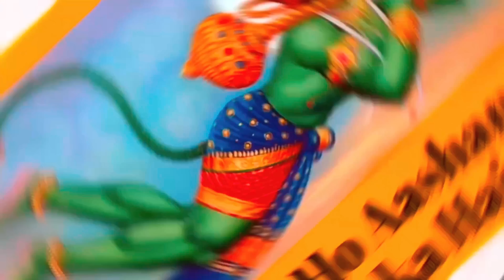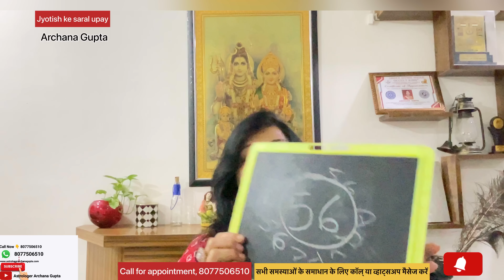हाथ में लिखते ही 24 घंटे में आपकी मुट्ठी में होगा सोचा हुआ धन | How To Attract Money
हाथ में लिखते ही 24 घंटे में आपकी मुट्ठी में होगा सोचा हुआ धन | money |archana gupta

ज्योतिषी अर्चना गुप्ता I am practicing astrology since 20 years.  I tell you the solutions which are very easy to follow and if you follow the solutions with faith , you will see the change in your life and get happiness and success.
If you have any questions for which you would like to have a conversation or need a solution, You can ask me any problems related to health, wealth, negative energies, job, marriage, children, business, and many more.

l

telepathy
vastumiracles
switchword for marriage
angel numbers
reiki centre near me
reiki kaise
positive thinking
How To Attract Money With Mindfulness and Meditation

हाथ पर लिखते ही 24 घंटे में आपकी मुट्ठी होगा, हाथ पर लिखते ही जो लिखोगे 24 घंटे में आपकी मुट्ठी में होगा, पैर पर नाम लिखकर करें 4 घंटे में वशीकरण टोटका जब तक चाहोगे आपसे प्यार करेगा, law of attraction money, सफलता के लिए मन ही मन में बोलने का मंत्र, how to attract money, attract money, how to attract money in hindi, attraction law money, money ko kaise attract kare, tips to attract unexpected money, attract money with law of attraction, angel number for money, money